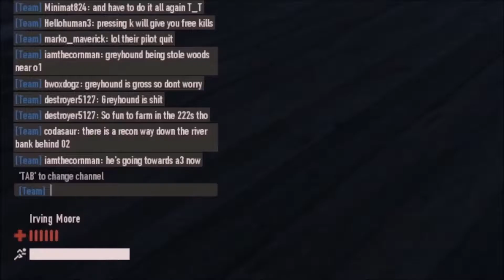[Heroes and Generals] Dancing @ High Noon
Codasaur and McCree playing HnG lol!